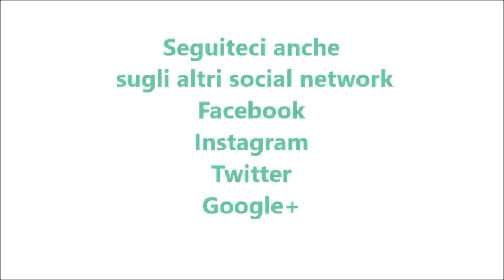Budino al kiwi bimby per TM5 e TM31